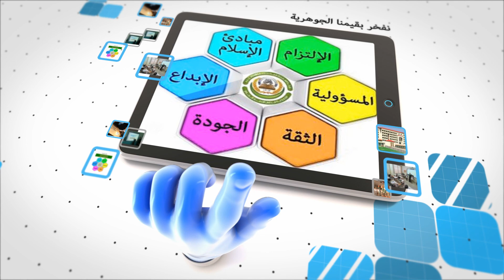دعاية ثانوية البنات